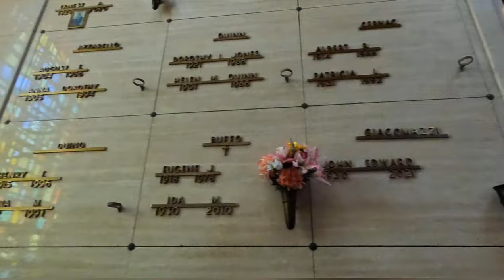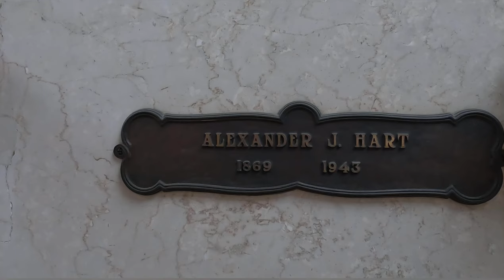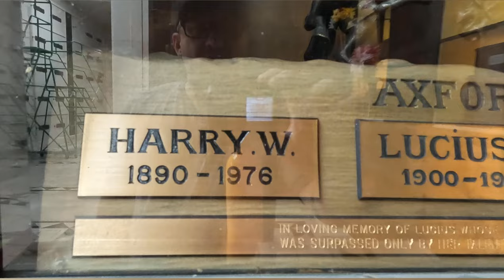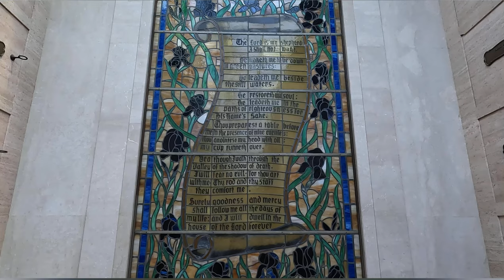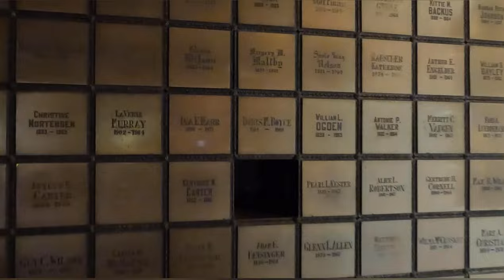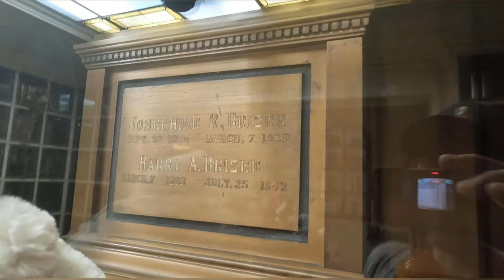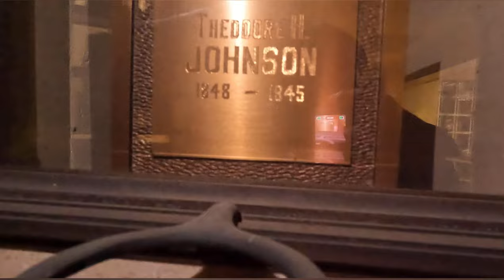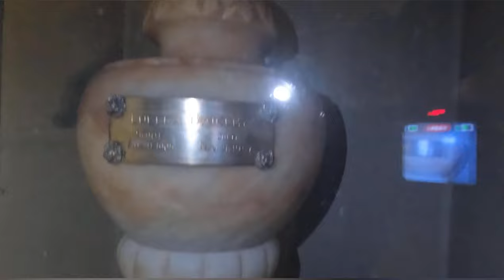MAUSOLEUM TOUR! The Great Mausoleum. Oak Hill Memorial Park. San Jose California.